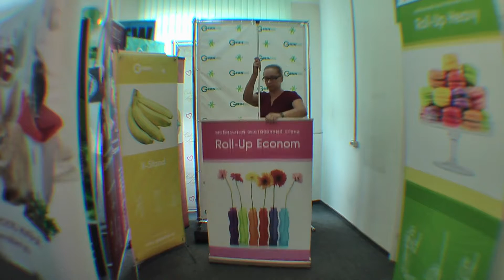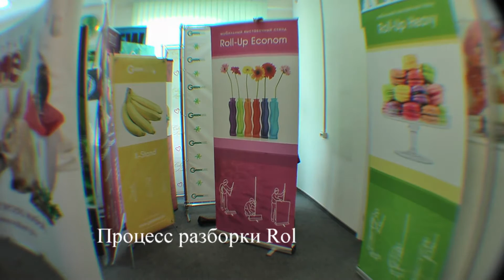Roll-up Econom (Китай) бюджетный мобильный стенд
Мобильный стенд для рекламы Roll-Up Econom (Китай). Идеальное решение для разовых мероприятий или серийных заказов в рамках жестко ограниченного бюджета! Роллерный стенд. Самосворачивающееся изображение, элементарная сборка. Алюминиевый корпус, частично пластиковый механизм.  Во время транспортировки изображение защищено внутри конструкции. Собирается за минуту. Весит 2,1 кг.